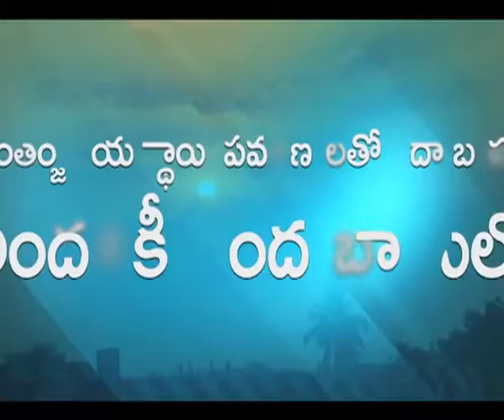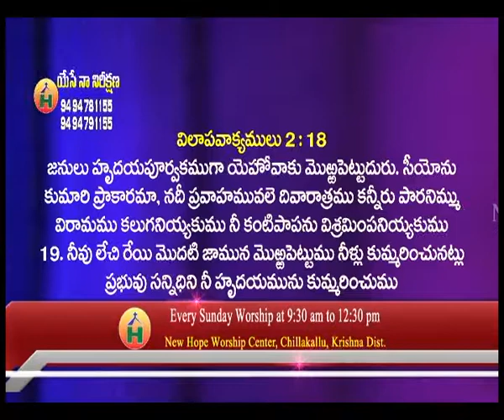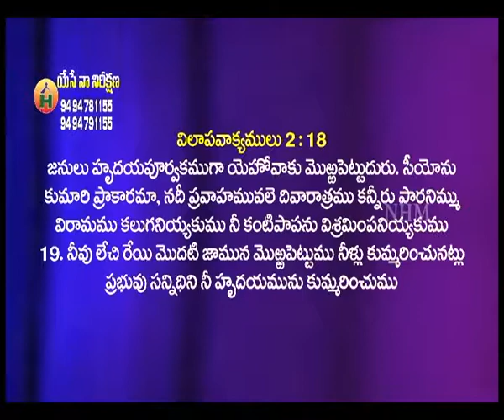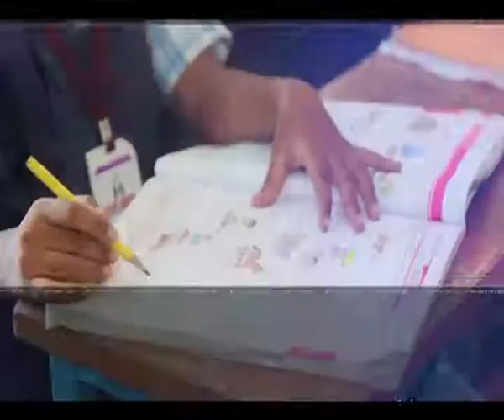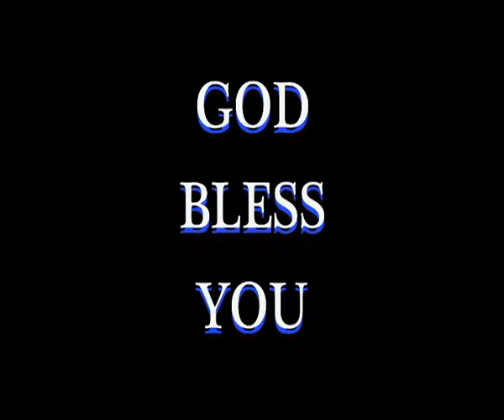26 06 17 Msg 02